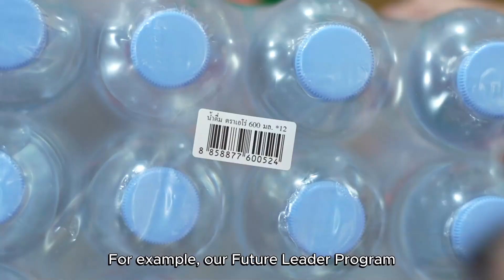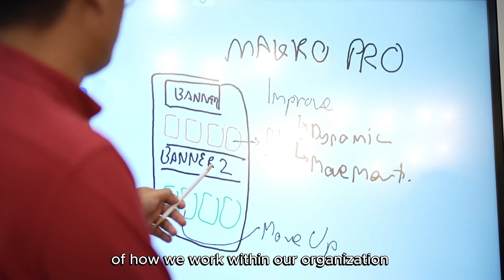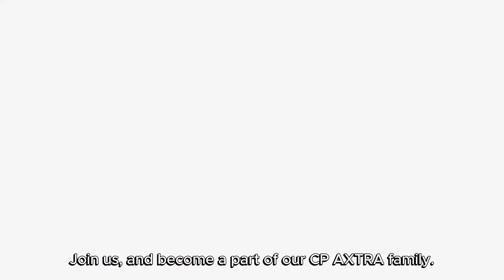The Way of Working CP AXTRA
'ซีพี แอ็กซ์ตร้า' องค์กรของคนรุ่นใหม่ที่ขับเคลื่อนด้วยนวัตกรรมที่ทันสมัย มีความเป็น International พร้อมก้าวไปสู่สิ่งใหม่ในทุกวัน

'CP AXTRA' is an international organization driven by innovation, empowered by youthful leaders. We thrive by embracing new challenges everyday.